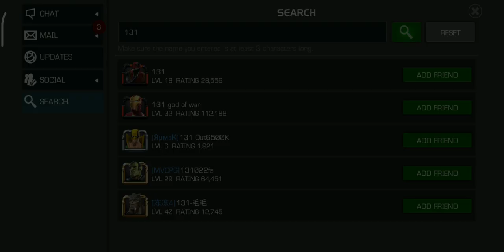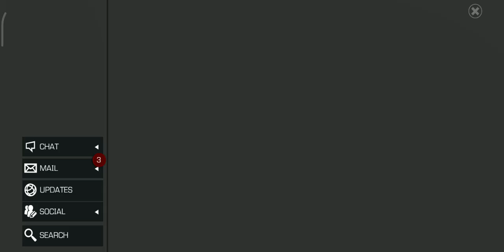Legend Of Harkoon • Today's Target Easy Duel Nick • Who was once imprisoned inside a dormant volcano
•2022 Goal 5000 Subs • Hit the Button To Reach The Goal!

MCOC NEWS

New Champions
Spider-Man Supreme - Spot

Coming Heroes
Aunt May - Adam Warlock - Sandman

Buffed Heroes
Ant-Man

Monthly Event Quest
Arachnophobia
Side Quest
Spot's Dimensional Rift
Solo Objective
Sugar Duel Target

Mcoc Best Champs - My Favorite Top 10

Dr Doom Symbiote Supreme Sorcerer Supreme Tigra Sasquatch Scarlet Witch - Scarlet Witch Sigil Black widow Claire Voyant Purgatory Guillotine Spider-Man Supreme Dragon Man

Domino Namor Sunspot Cable Professor X Apocalypse Magneto Stryfe Archangel Kitty Pryde Colossus

Warlock Ghost Guillotine 2099 Hulkbuster Spiderman Stark Alpha Guardian Sentinel Starlord Peni Parker Infamous Iron-Man Nebula Nimrod

Aegon Black Widow Deadly Origin Blade Hitmonkey Nick Fury Shang Chi Elsa Bloodstone Valkyrie Jabari Panther Crossbones Falcon Mole-Man Misty Stone Black Cat

Corvus Odin Hyperion Medusa Venom CGR Cosmic Ghost Rider Angela Hercules Hela Silver Surfer Gorr

Captain America infinity Human Torch Quake Miles Morales Void Wasp immortal Hulk Mister Negative Red Guardian Spider-Ham Spot Immortal Abomination Quicksilver Titania She Hulk

mcoc 7 star 6 star rank 5  torneio dos campeões Новая сюжетка Рыцарь Марвел битва чемпионов mcoc cyber monday mecanica campeones sinergia caballero apocalipsis diss rotation combo hit doubloon caballero irreclamable cavaleiro laberinto shadow legend synergy how to defeat mroc annihilus class wheel mojo counter hollowen hacer la mision misión marvel future marvel contest of realm breaker morbius hercules gwenmaster gwen Carina's Challenge master rango ironheart shards taht kırıcı taht yıkan zehir şok kanama bağışık posion shock bleed 蚁 人 immune immunity eternal eternals ten rings carina como derrotar maestro shock incinerate immune Raid de la base de l'ombre especiais gwenperion grandmaster gauntlet contamination jessica jones villain kahraman chapter araf inside the contest spider man Syctalis act 8 act 8.2 paragon eternity of pain relic